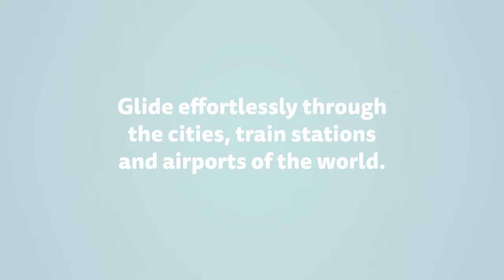Micro Scooter Luggage 4.0 - Trolley and scooter all in one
In a matter of seconds, a simple trolley turns into a scooter that lets you glide effortlessly through the cities, train stations and airports of the world. The elegant hard-shell case with a capacity of 33 liters offers enough space for your clothes, laptop and everything else you need to take with you. Maximum comfort is provided by the height-adjustable handlebar, which can be optimally adjusted to your height in both trolley and scooter mode. The case can also be separated from the scooter with a simple click mechanism and can be transported with the integrated shoulder strap if necessary. Travelling has never been so easy!